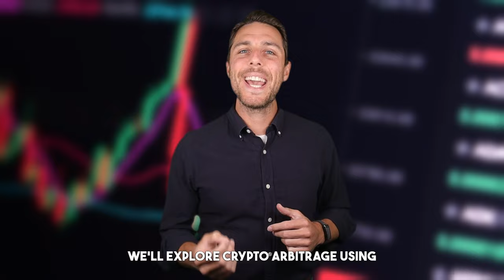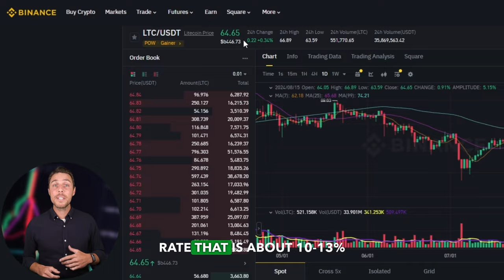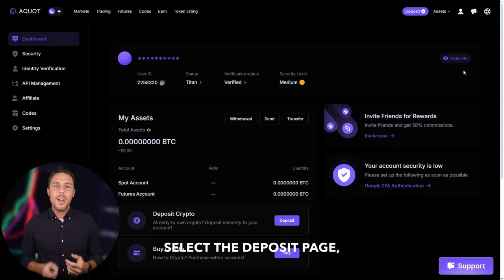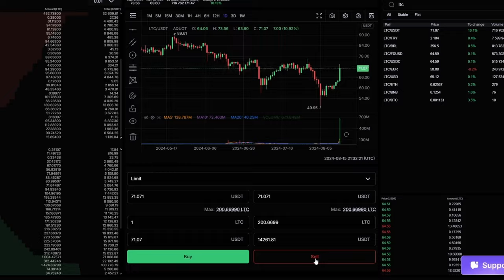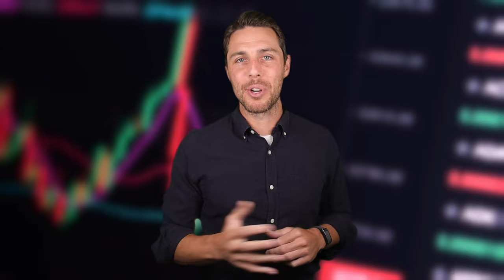Crypto Arbitrage | Litecoin Arbitrage Strategy | Litecoin News 2024 | Profit +9% | Trading Binance